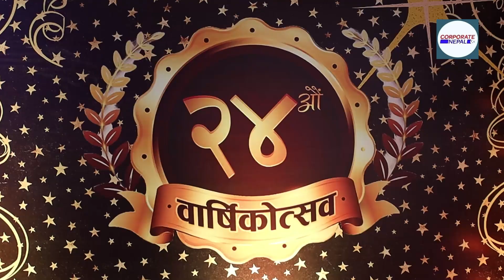चलचित्र बोर्डको २४ औं वाषिकोत्सवको रमाईलो माहोल, अध्यक्ष भुवनको गीत, चलचित्र ऐन आउँदै